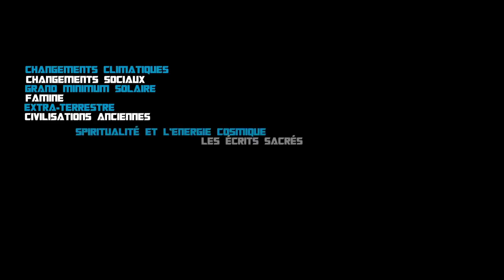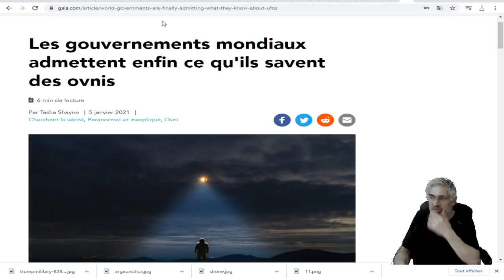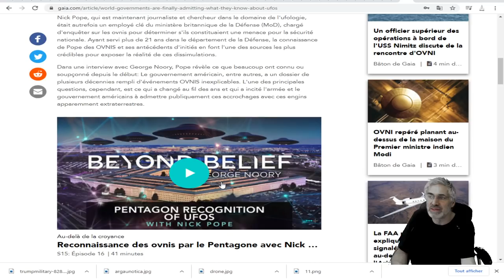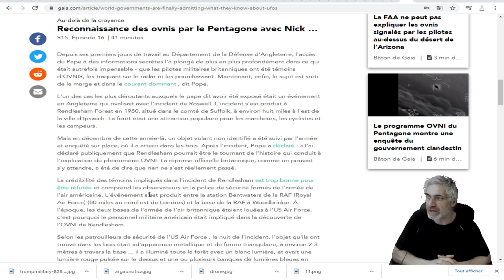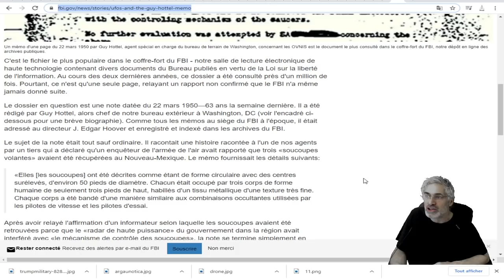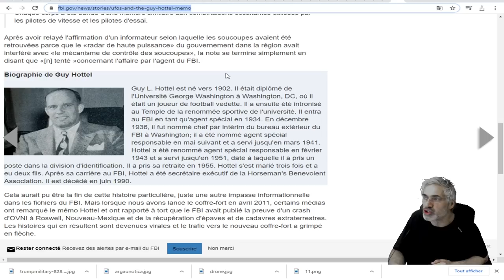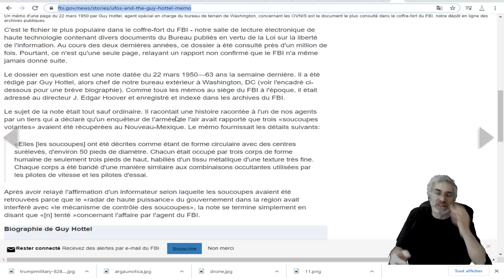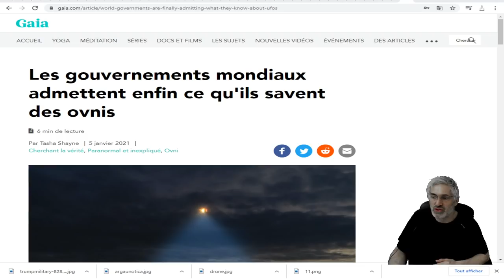VOUS DEVEZ ÉCOUTER; ILS ONT TENTÉS DE GARDER CETTE HISTOIRE CACHÉE!ILS SONT LÀ.